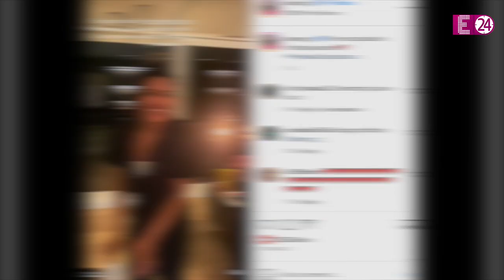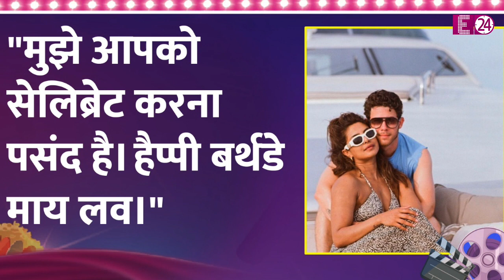41वें जन्मदिन पर जमकर नाचीं Priyanka Chopra, जबरदस्त डांस देख लोगों ने की मालती की मम्मी की तारीफ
बॉलीवुड की देसी गर्ल और ग्लोबल आइकॉन प्रियंका चोपड़ा ने 40 की उम्र का पड़ाव पार कर लिया है। दो दिन पहले ही 18 जुलाई को पीसी ने अपना 41वां जन्मदिन सेलिब्रेट किया है। जहां बीवी के जन्मदिन पर हस्बैंड निक जोनस ने उनपर खूब प्यार लुटाया। तो, अब मालती मैरी की मम्मी के बर्थडे बैश का एक बड़ा ही खास और इनसाइड वीडियो हम आपके लिए लेकर आये है। जहां, प्रियंका चोपड़ा को जमकर डांस करते हुए देखा जा सकता है। 41 की उम्र में पीसी की ऐसी एनर्जी देख लोग उनके दीवाने हुए जा रहे हैं।